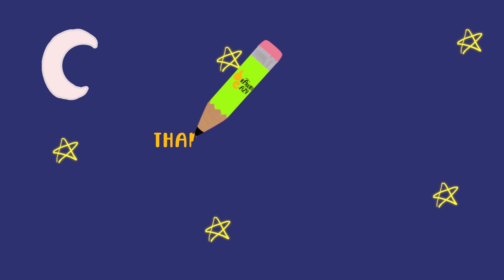How to Draw a Soldier | Easy Drawing Tutorial for Kids | Drawing Eazy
Welcome to Drawing Eazy, your go-to channel for easy and fun drawing tutorials for kids! In today's video, we're going to learn how to draw a chibi patriotic Soldier.  Soldiers serve in military that trained to fight for their government and carries the weapons, risking their life in the process to protect the nation and people from threats both domestic and foreign.

Join us as we break down the drawing process into simple and manageable steps, perfect for budding artists of all ages. Whether you're a beginner or have some drawing experience, this tutorial is designed to be fun and educational. So, grab your paper, pencils or markers, and let's embark on this artistic adventure together!

Let's get started and bring the chibi heroic Soldier to life on our canvas. Happy drawing!